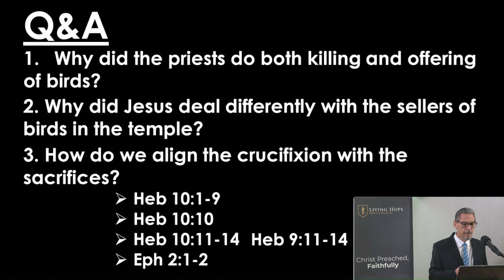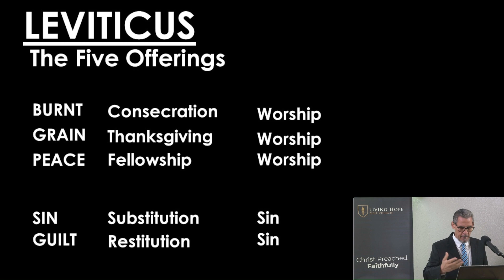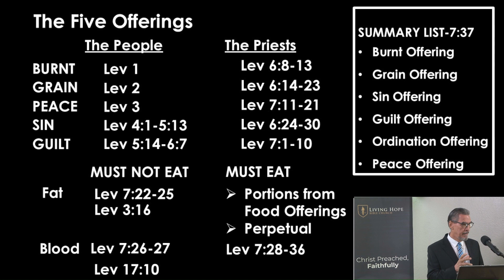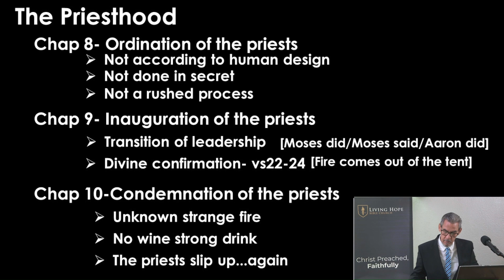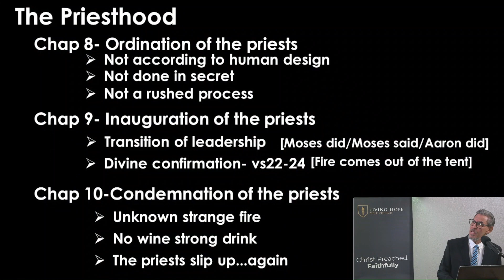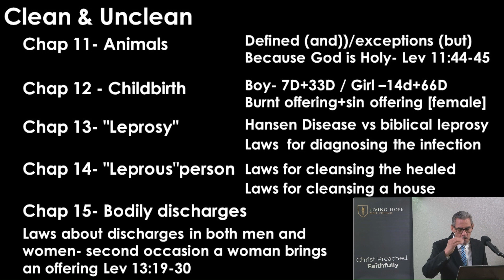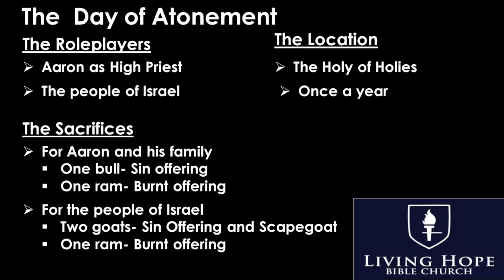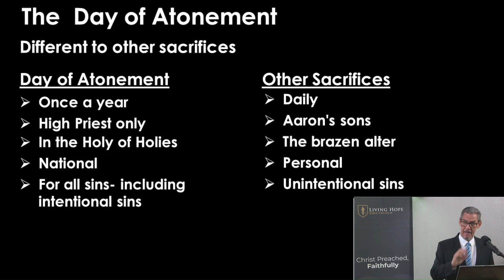OT Survey: Leviticus - part 2 Peter Byne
You can find our broad collection of content on sermonaudio.com and explore our library of sermons and teachings. Simply go out the website and search "Living Hope Bible Church SA".

If you would like to visit us, our services begin at 9 am every Sunday at the following address:

8 Appollo Rd, Elfindale, Cape Town